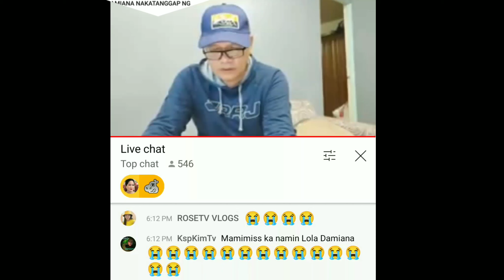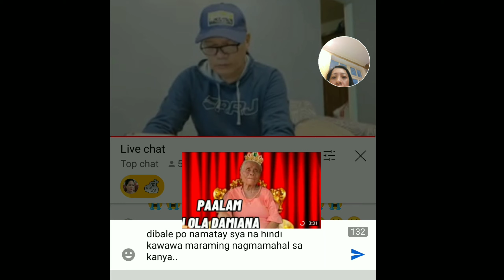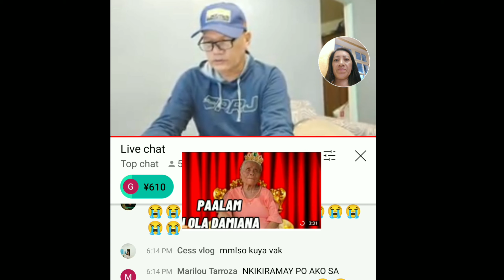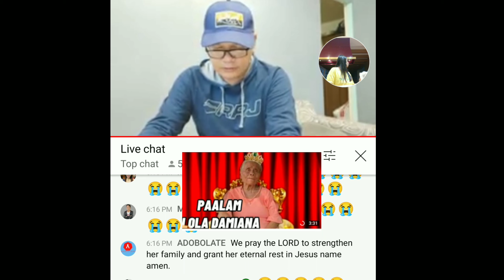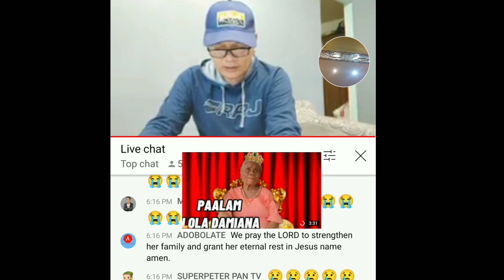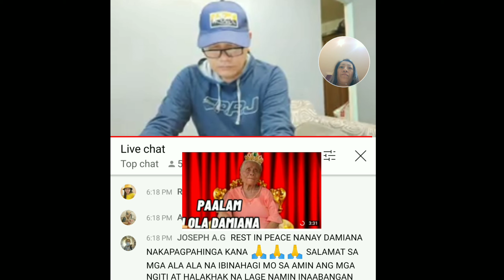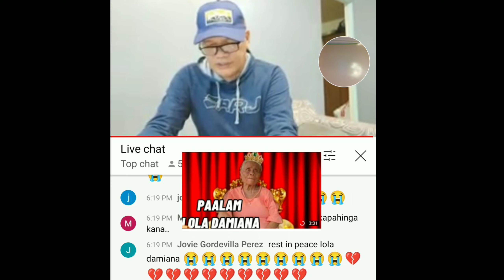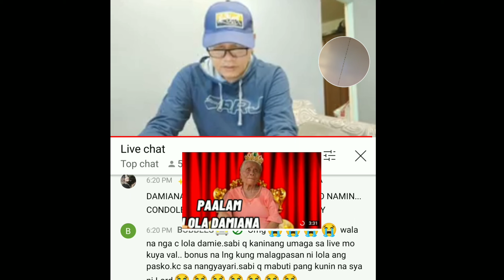Lola Damiana DUMALAW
Himig
Song by: Freddie Aguilar

Thank You and pls. support!